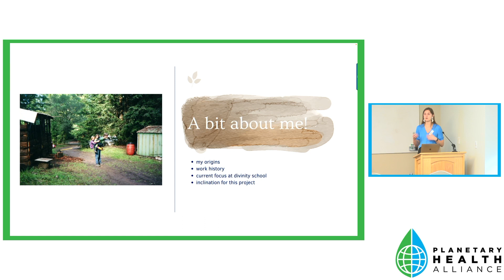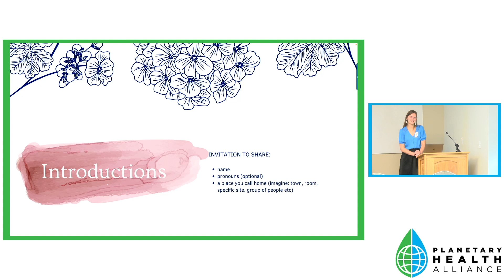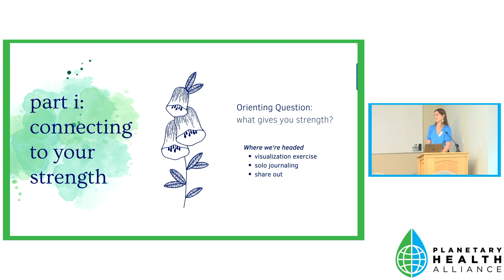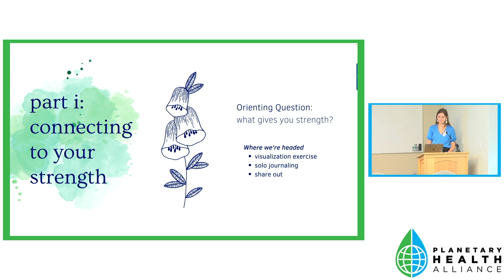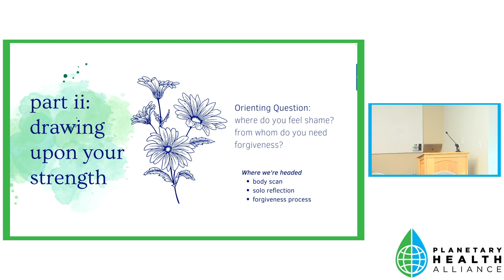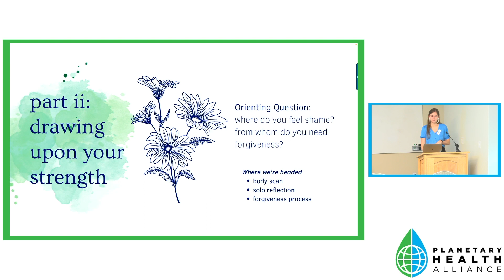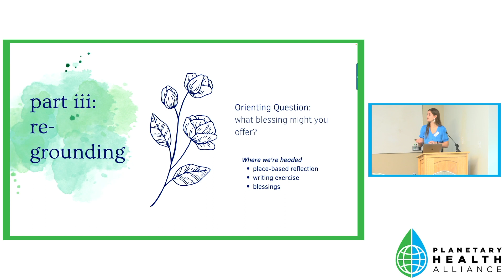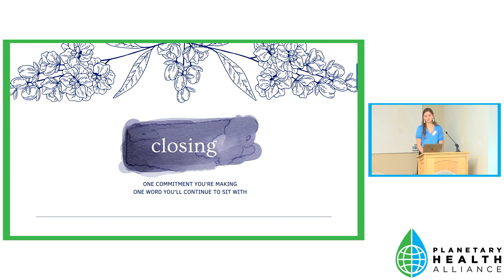Climate ministry: Spiritual care for a time of transformation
With Maya Pace